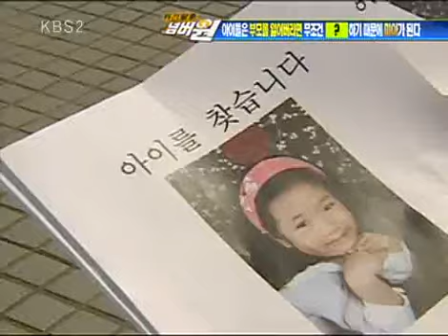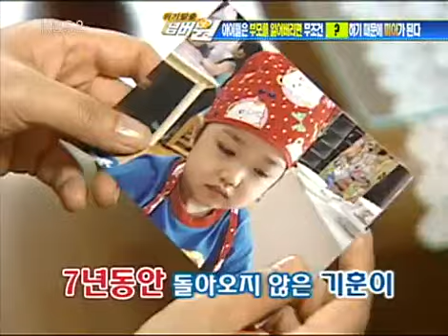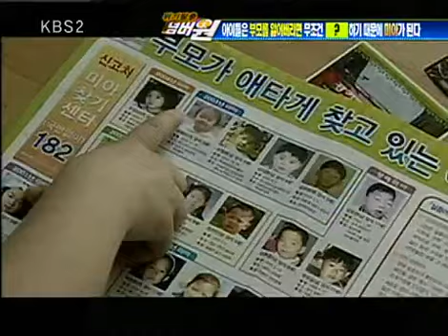위기탈출 넘버원 - Crisis Escape No1 20090525 #001